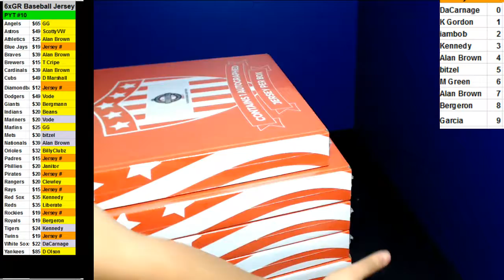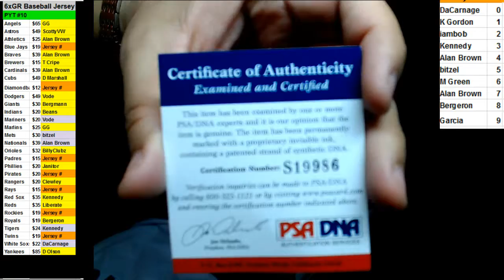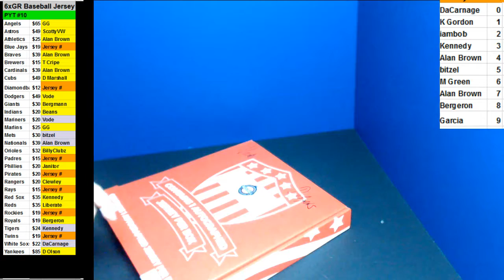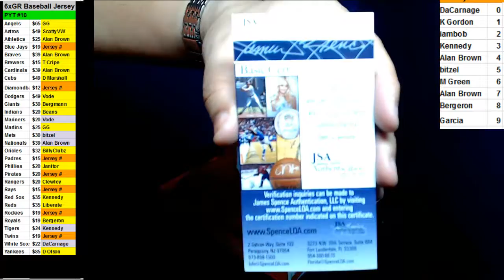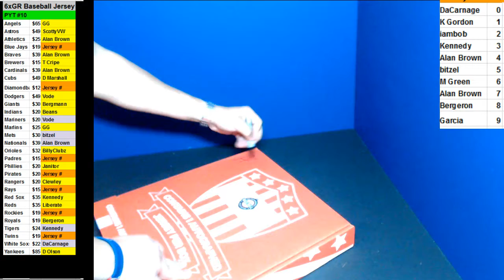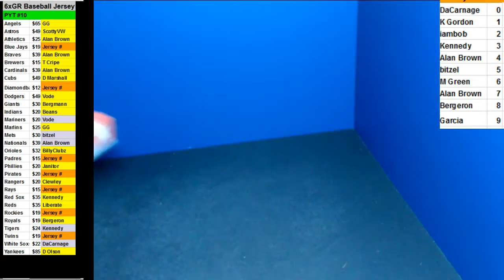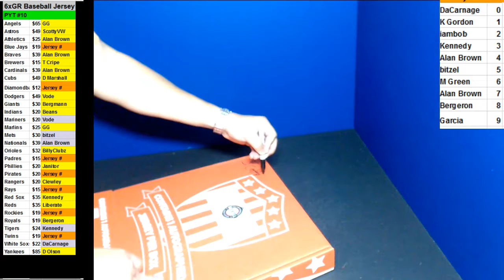11 03 2018 PYT #10 6 x 2018 Gold Rush Baseball Jerseys